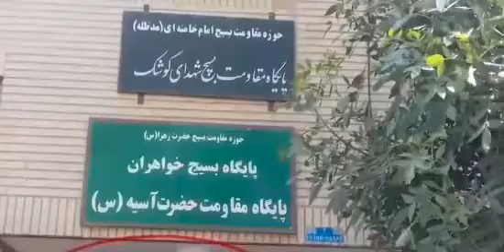♦️فیلم به آتش کشیدن نمادهای سپاه و بسیج در خراسان رضوی به دست جوانان آزادیخواه و شورشی